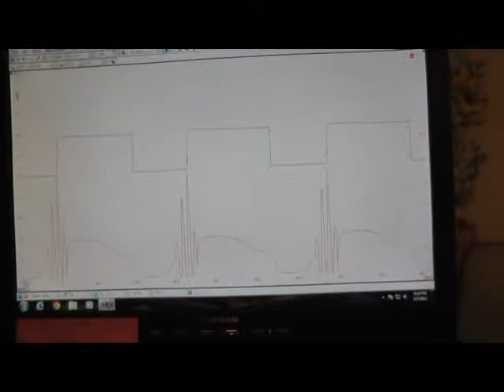Floating Wireless Energy Transmission Demo using a Levitating Platform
This is a preview of a demo of tuned frequency wireless energy transmission. A floating platform is used to highlight the energy transmission through the air. LEDs are used to indicate that energy has been transmitted. An oscillator tuned to the resonant frequencies of the transmit and receive coils generates the energy that illuminates the LEDs.